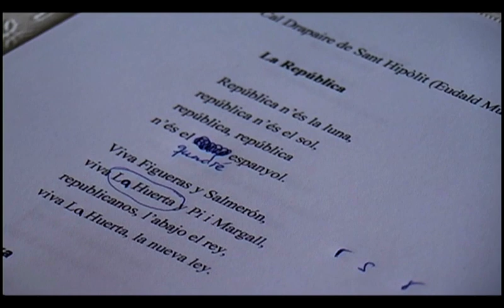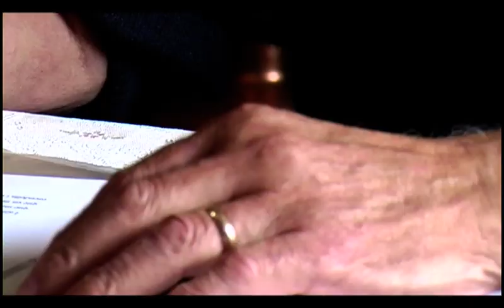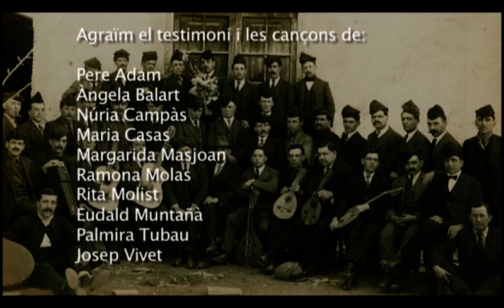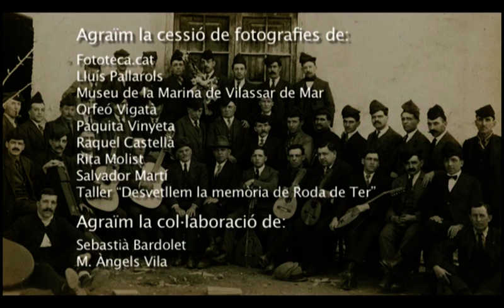Cantar a la fàbrica, cantar al "Coro". Els cors obrers a la conca del Ter mitjà. (CAT-ES-EN)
··· Any: 2008 ··· Guió: Jaume Ayats ··· Realització: Xef Vila ···

La creació de les societats corals a la conca del Ter mitjà no es va fer des del no-res. Abans dels coros -i a l’entorn dels coros- ja hi havia una societat que cantava, i que cantava “a veus”: les dones a les fàbriques; els homes a les tavernes, a les caramelles i a les confraries religioses.

Les societats corals, els orfeons i els cors religiosos varan constituir el teixit associatiu -de les ideologies i de l’oci- des del principi de la industrialització, cap al 1860, fins a les crisis tèxtils de les dècades de 1960 i 1970.

Cantar a la fàbrica, cantar al coro ens acosta a les preocupacions, a les lluites i als desitjos que, gràcies al fet de cantar junts, els obrers compartien i confrontaven. Tavernes i republicanisme, cors satírics i creences religioses, catalanistes i anarquistes, el “progrés” i la “tradició”, les dones i els homes, es barregen en les pàgines del llibre i dibuixen una societat molt activa, potent i amb gran capacitat de transformació. Cantar va ser decisiu en l’entrada a la modernitat i en l’orgull de formar part de la “societat dels treballadors”.

En aquest documental hi trobem entrevistes i cants de persones que han servit per documentar la recerca, sobre aquest tema de l’autor Jaume Ayats.

«ES»
··· Año: 2008 ··· Guion: Jaume Ayats ··· Realización: Xef Vila ···

La creación de las sociedades corales en la cuenca del Ter medio no se hizo desde la nada. Antes de los coros —y en torno a los coros— ya había una sociedad que cantaba, y que cantaba «a voces» : las mujeres en las fábricas; los hombres en las tabernas, en las Caramelles (canciones de Pascua) y las cofradías religiosas.

Las sociedades corales, los orfeones y los coros religiosos constituyeron el tejido asociativo —de las ideologías y del ocio— desde el principio de la industrialización, hacia 1860, hasta las crisis textiles de las décadas de 1960 y 1970.

«Cantar en la fábrica, cantar en el “Coro”» nos acerca a las preocupaciones, a las luchas y a los deseos que, gracias al hecho de cantar juntos, los obreros compartían y confrontaban. Tabernas y republicanismo, coros satíricos y creencias religiosas, catalanistas y anarquistas, el «progreso» y la «tradición», las mujeres y los hombres, se mezclan en las páginas del libro y dibujan una sociedad muy activa, potente y con gran capacidad de transformación. Cantar fue decisivo en la entrada a la modernidad y en el orgullo de formar parte de la «sociedad de los trabajadores».

En este documental encontramos entrevistas y cantos de personas que se han usado para documentar la investigación sobre este tema del autor, Jaume Ayats."

«EN»
··· Year: 2008 ··· Script: Jaume Ayats ··· Directed by: Xef Vila ···

The creation of choral societies in the mid-Ter basin did not appear out of thin air. Before they came into being and outside the choral organisations - people in society sang, and they sang in public: women in the factories; men in taverns, traditional Easter singers, and religious guilds.                                                                                                                                                                                                                                                                         Choral societies, choirs and religious choirs formed the social fabric - of ideological and leisure groups - from the early years  of industrialization, around 1860, to the textile crises of the 1960s and 1970s.

The songs in the factories and choirs spoke of the worries, struggles and desires that the workers were able to share and face together, due to the fact that they sang about them together. Tavern songs and republicanism, satirical choirs and religious beliefs, Catalanists and anarchists, liberals and conservatives, women and men, all come together in this story and reveal a highly active society, one that was strong, with a significant capacity for transformation. Singing was decisive in the entry of society into the modern era, and in the pride of being part of a "workers' society".

This documentary features interviews and songs by people who helped document the research into this topic undertaken by the author, Jaume Ayats.